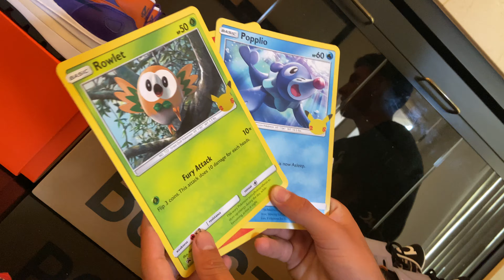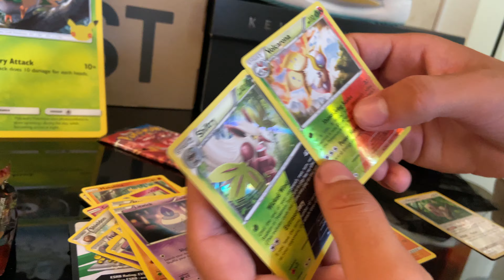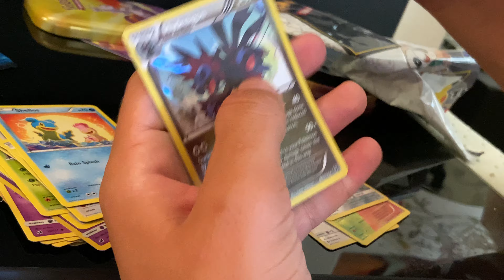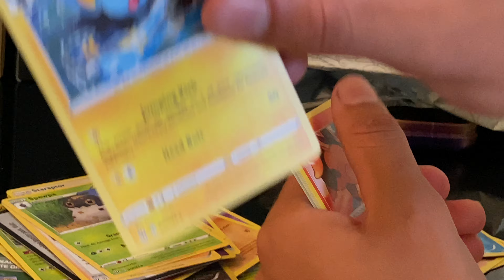Leon's 15th bday pressents